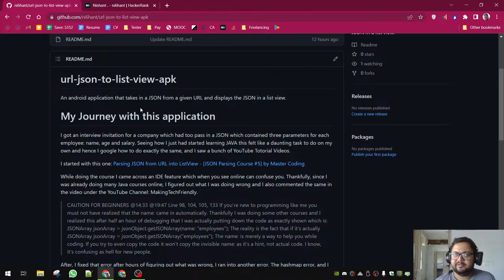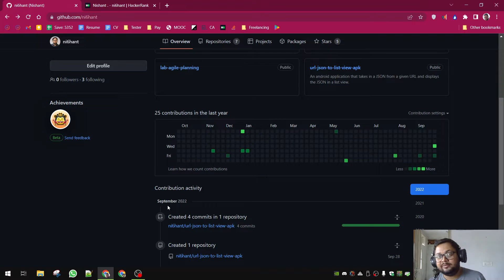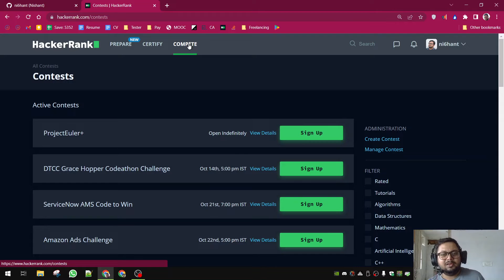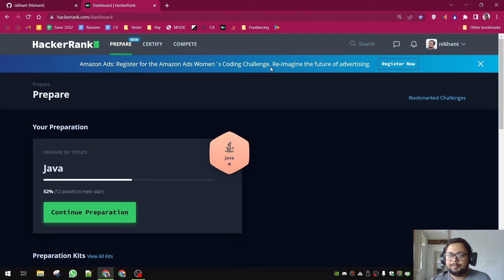The importance of GitHub & HackerRank for a Developer/Programmer/Coder